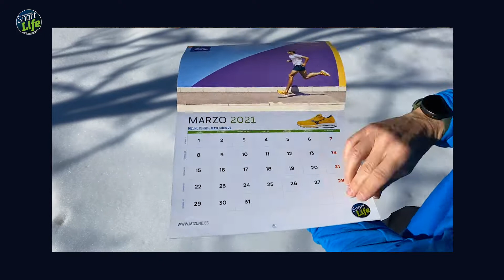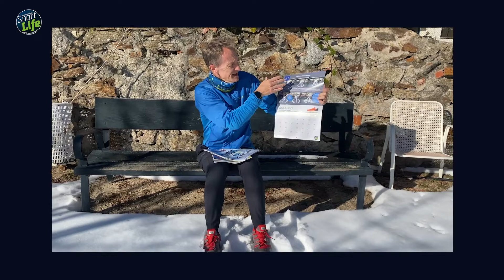🔝 Consigue el CALENDARIO FITNESS 2021 de Sport Life 🔝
¡¡No te quedes sin tu calendario fitness de Sport Life de este 2021!!